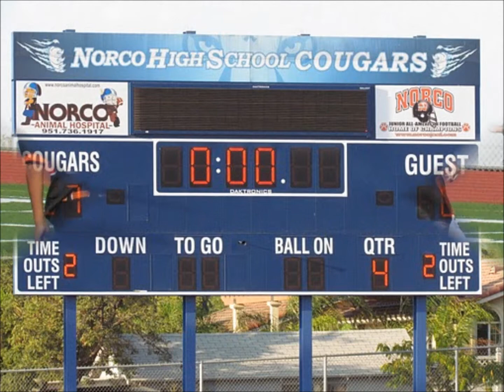2011 football movie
Banks JAAF season 2011